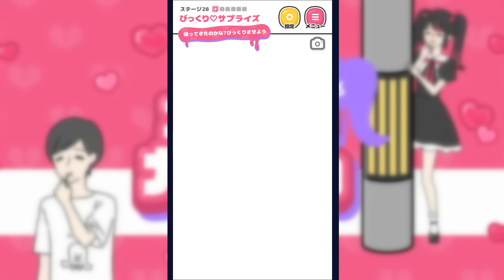パイプをよじ登ってマンションの４階に忍び込んでくる女がヤバい【ストーカーカノジョ】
ストーカーカノジョ！

☆おかりんスプラクリップチャンネル開設しました！スプラ3クリップもアップ予定です！

◆2021年動画再生数TOP3

第1位 ホッケのリス地の裏に設置したら絶対バレない!スプリンクラーかくれんぼ! 【スプラトゥーン2かくれんぼ】

第2位 ハコフグ倉庫の裏世界バグで隠れたら面白すぎたww 【スプラトゥーン2かくれんぼ】

第3位 夏はパブロで思いっきり駆け抜けろ!ローラーレッドカーペット!【スプラトゥーン2】